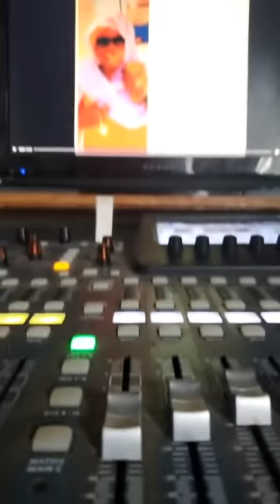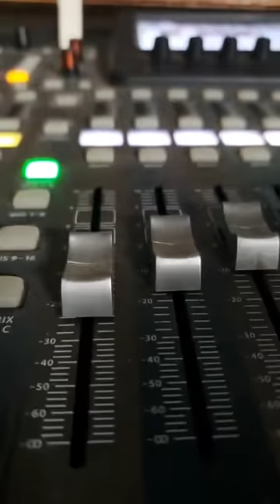Gnioukhit on debat 🤔🤔🇸🇳☠🤣😂📢🧠⚖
Vous êtes là parce que vous êtes preneurs de decisions vous êtes là parce que vous faites partie de ceux qui aimeraient changer la mentalité des sénégalais "séne batt compte" vos voix peuvent influencés l'opion, dénoncer les choses cachées réveiller vos fréres et soeurs endormis par la mauvaise gestion du pays partager avec nous vos infos sur
You are there because you are decision makers you are there because you are one of those who would like to change the mentality of Senegalese "sene batt compte" your voices can influence the opion, denounce the hidden things wake up your sleeping brothers and sisters by the mismanagement of the country share with us your information on
News 24 hours a day from Senegalese activists. For a better world for a better Senegal all for one and one for all.
Les actualités 24/24 des activistes de l'actualité sénégalaise. Pour un monde meilleur  pour un sénégal meilleur touspour un et un pour tous .